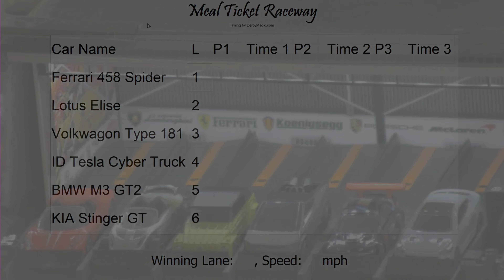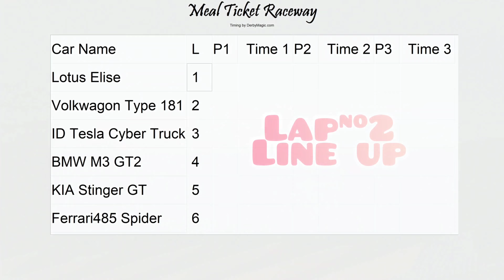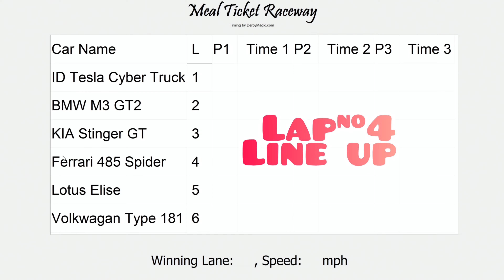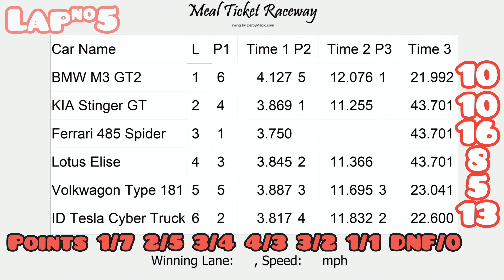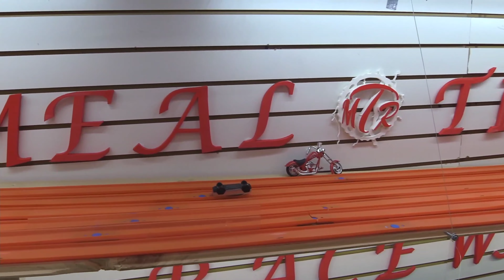Ticket #68 (New Scoreboard)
Welcome to MTR!
New Scoreboard with short introduction.
Tell me what manufacturer you choose to win it all. Also whst you think of the new Scoreboard. Out the the old Scoreboard in with the new? please stay safe.

Note: I own no copyright to the music.